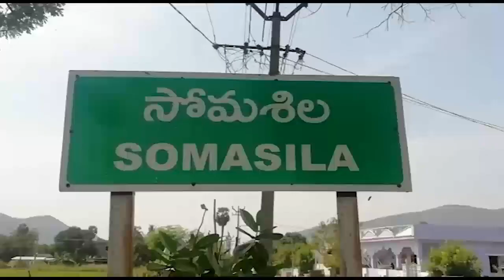సోమశిల డ్యామ్ ని చూసి నిపుణుల కమిటీ షాక్.. - NDN News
సోమశిల డ్యామ్ ని చూసి నిపుణుల కమిటీ షాక్..
ఇటీవల కురిసిన భారీ వర్షాలకు సోమశిల ప్రాజెక్ట్ నుంచి భారీగా వరదనీటిని కిందకు వదిలారు. వరద ఉధృతికి సోమశిల ప్రాజెక్ట్ దిగువన నిర్మించిన ఆప్రాన్ ధ్వంసమైంది. నీటి ప్రవాహానికి తోడు కాంక్రీట్ కూడా కొట్టుకు పోయింది. ఈ నేపథ్యంలో డ్యామ్ సేఫ్టీ అండ్ ఎక్స్ పర్ట్ కమిటీ సోమశిల ప్రాజెక్ట్ సందర్శనకు వచ్చింది. సహజనంగానే వరద ఉధృతికి ఆప్రాన్ కొట్టుకు పోతుందని, అయితే సోమశిలలో భారీగా ఇది కోతకు గురైందని చెప్పారు నిపుణుల కమిటీ ప్రతినిధులు. శ్రీశైలం డ్యామ్ వద్ద కూడా ఇలాగే ఆప్రాన్ కోతకు గురైందని, స్థానిక నేల స్వభావం, కాంక్రీట్ నాణ్యతపై ఇది ఆధారపడి ఉంటుందని చెప్పారు.